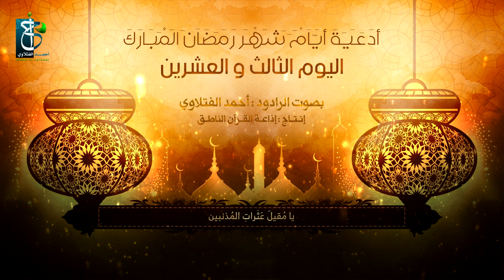دعاء اليوم الثالث والعشرين من شهر رمضان | أحمد الفتلاوي | 1436هـ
- دعاء اليوم الثالث والعشرين من شهر رمضان -
- بصوت الرادود : أحمد الفتلاوي -
- الهندسة الصوتية  : أحمد سعد -
- إنتاج : إذاعة القرآن الناطق -